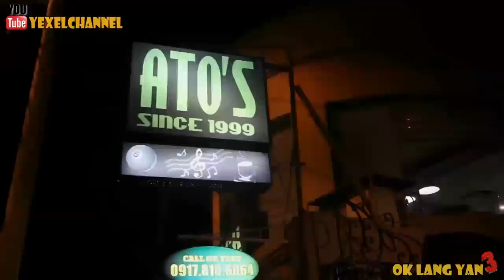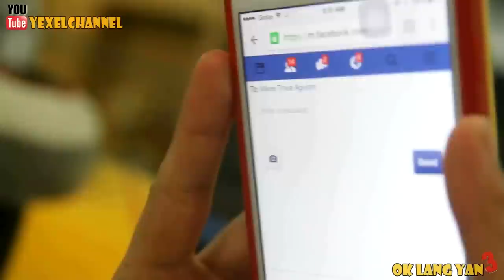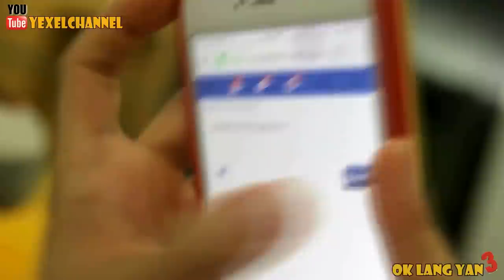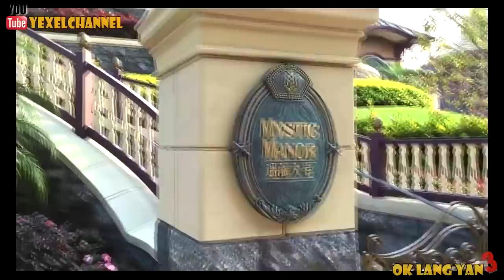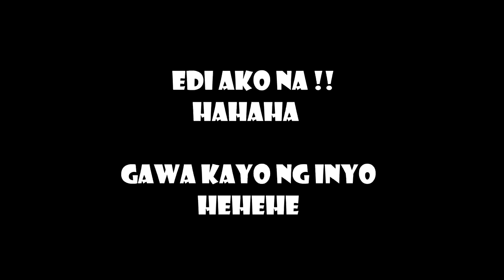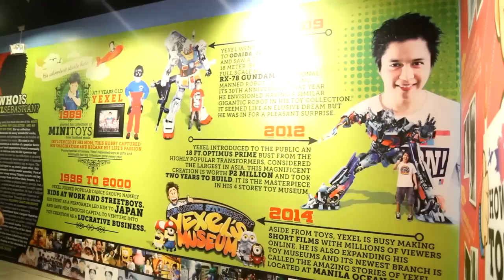OK LANG YAN part 3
Kung naka MOBILE PHONE po kayo paki
set po sa DESK TOP mode ang Youtube ninyo

Ang suporta po ninyo ang nagbibigay samin ng lakas at gana para gumawa paullit ulit ng panibago

@Yexelsebastian (FOLLOW)